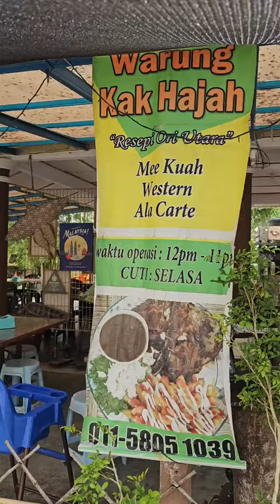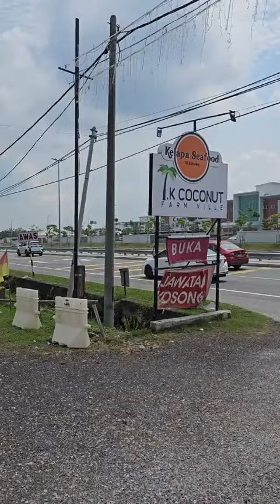July 31, 2023(1)